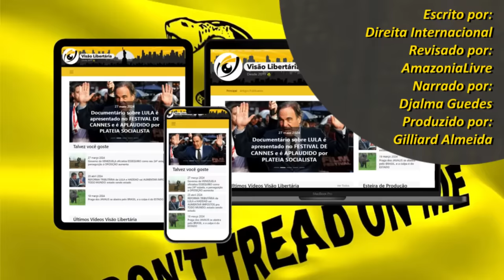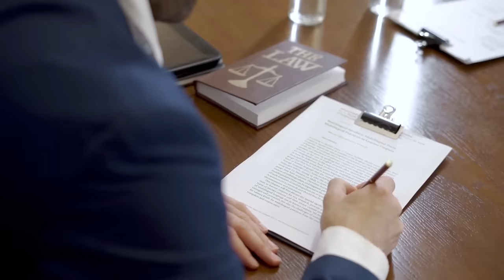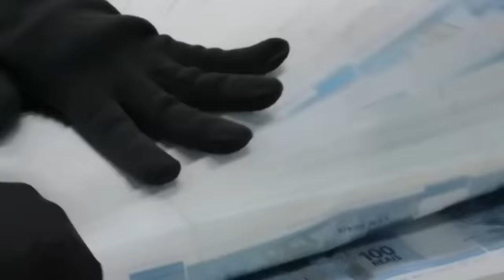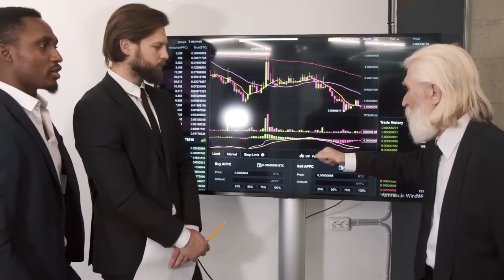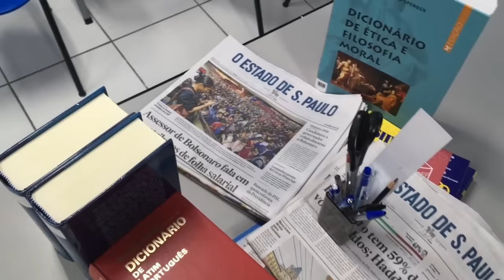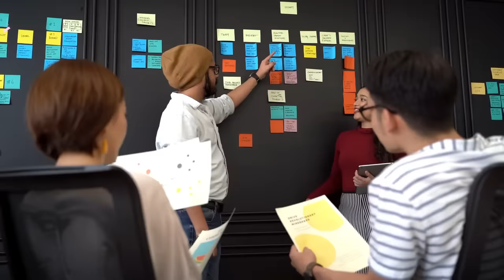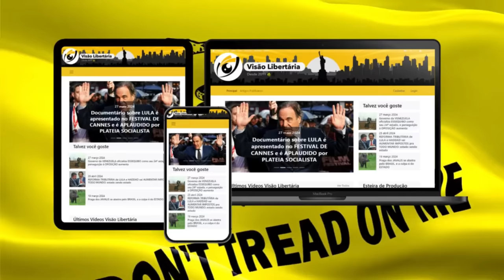PREPARE-SE para o PIOR: ESSE é o PLANO DELES para TOMAR o PODER no BRASIL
Referências:
"Os 45 objetivos dos COMUNISTAS SOVIÉTICOS na AMÉRICA foram QUASE TODOS ATINGIDOS, falta só UM"

Ajude o canal:

16vmNcrA4Mvf7CaRLirAmpnjz1ZH3bWNkQ (Bitcoin)